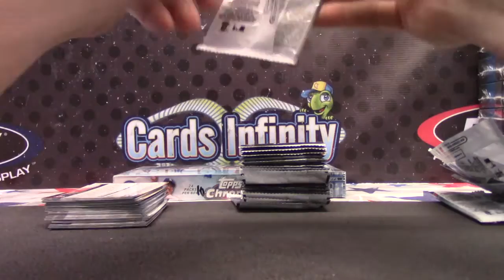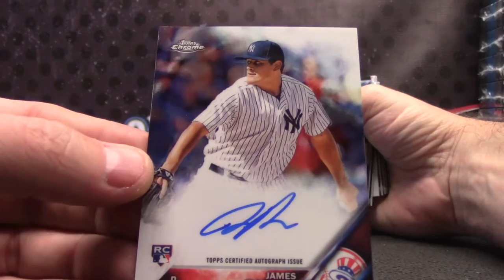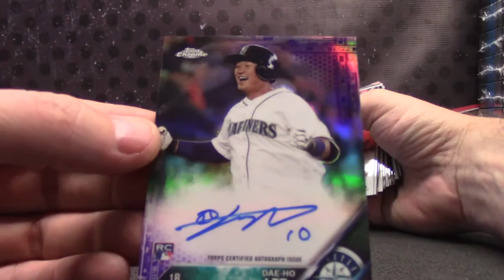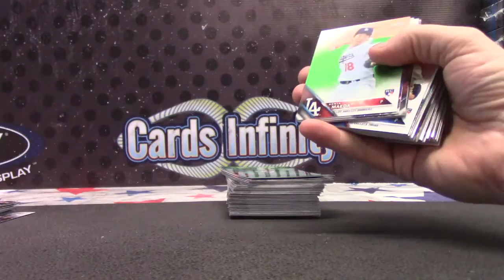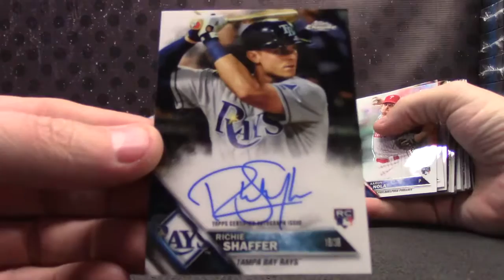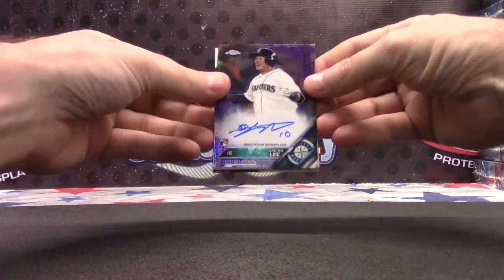Barry's 2016 Topps Chrome Baseball 2 Box Break